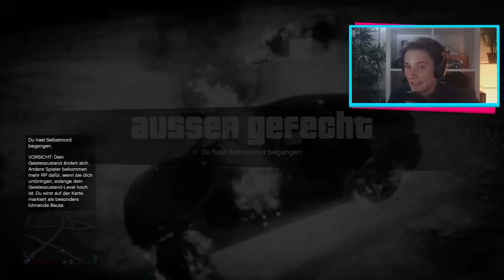FANGIRL-TOD! ★ GTA ONLINE #66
POSTFACH
Endemol beyond
50829 Köln

VIDEOSPIEL
Grand Theft Auto V
GTA Online
Rockstar Games